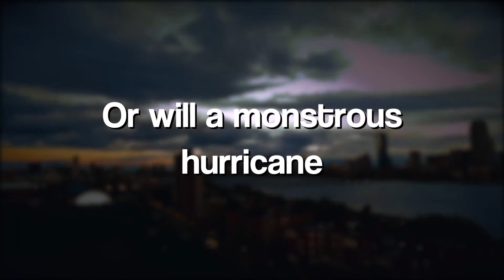Red Turban White Horse: Book Trailer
Book: Red Turban White Horse: My Sister's Hurricane Wedding
Author: Nandini Bajpai
Publisher: Nova | Scholastic India
Video by: Inknuts Multimedia Solutions Pvt. Ltd.

Can a teenager plan a Big Fat Indian Wedding—in America?

It's been seven years since mom died—and dad's raised Mini to know more about computers, calculus, and cars than desi weddings—but ever since Mini saw the jewelry mom left them she's wanted her sister to have the wedding mom would have planned.

Dad's tech start-up means a shoe-string budget, but Mini has her old Mini Cooper, her new driver's license, her stellar sense of style, and two months of summer vacation to get it done. And she's not letting the persistent, mysterious, and smoking hot Vir distract her, either. Flower garlands, decorations, catering, clothes, even a white wedding horse—everything is in place. But a monster hurricane is headed for Boston and it could blow the whole band, baja, and baraat away...